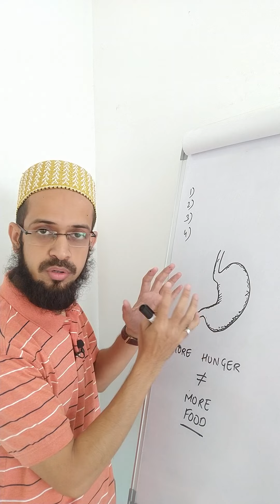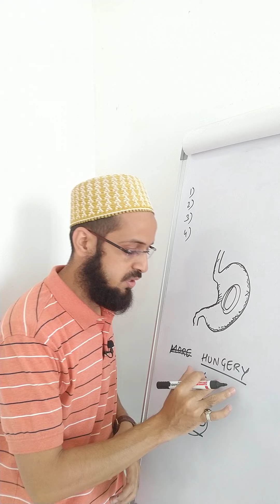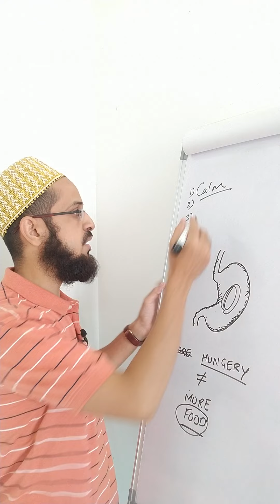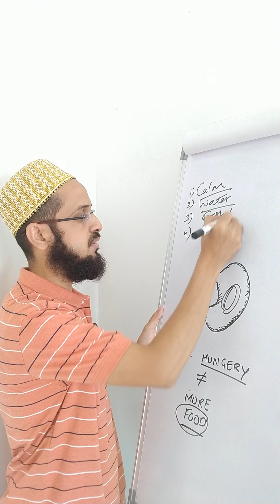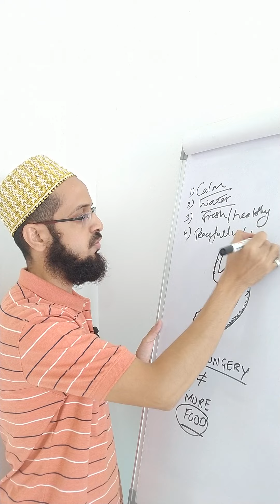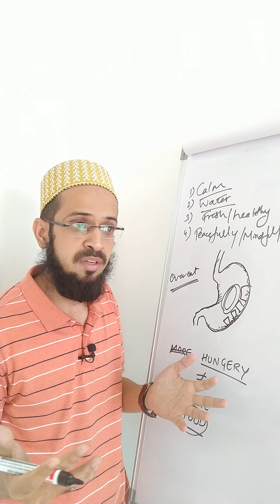Mistakes To Avoid When Extremely Hungry And 4 Steps To Follow.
When we are extremely hungry, the majority of us land up eating unhealthy, processed and fast food, because the body needs glucose and energy.
Mistakes we make during time of extreme hunger harms the body and creates addiction and liking for unhealthy foods.

Watch the video to find out how can you avoid these mistakes and what are the steps you must take to make sure you allow your body to stay healthy effortlessly during a hunger crisis.